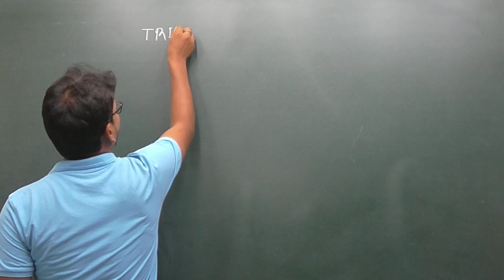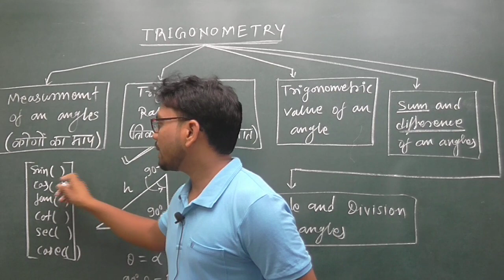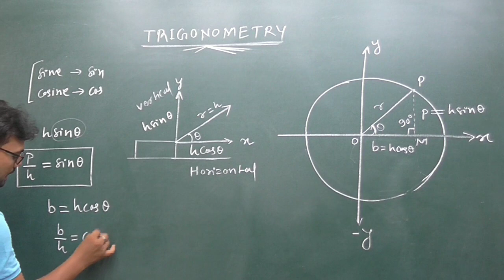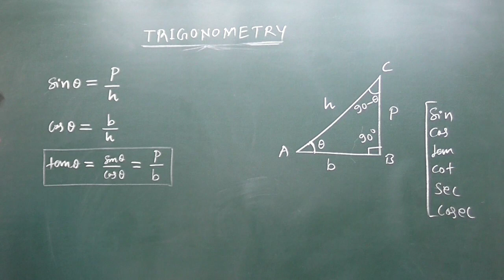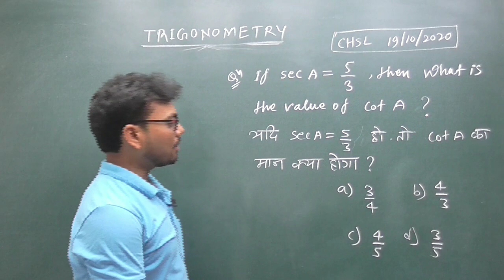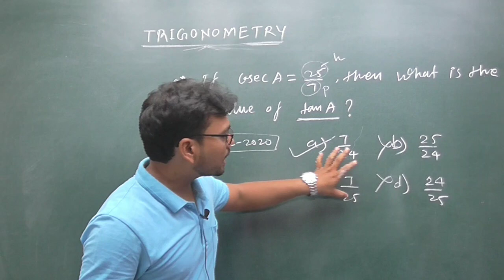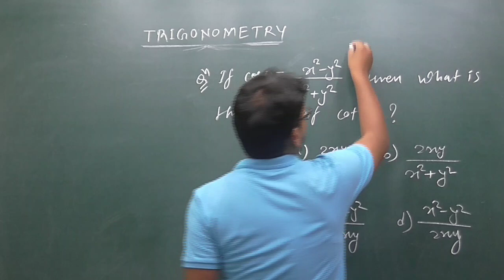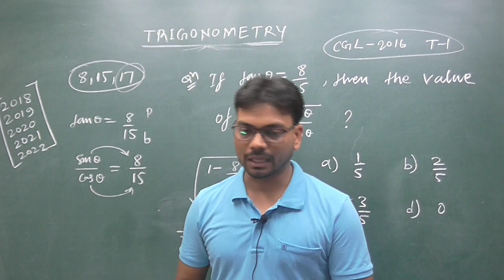Trigonometry //best approach के साथ//JSSC CGL//SSC CHSL//CGL //आपने ऐसा पहले नहीं पढ़ा होगा